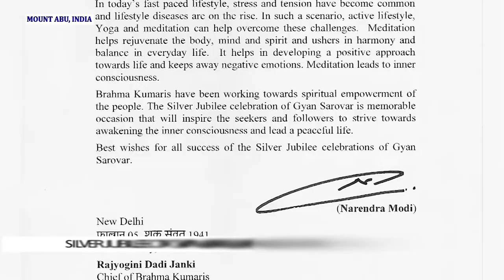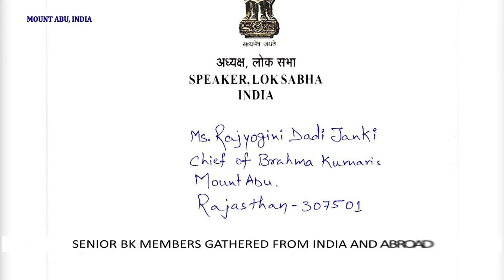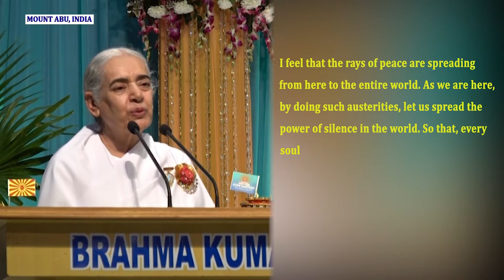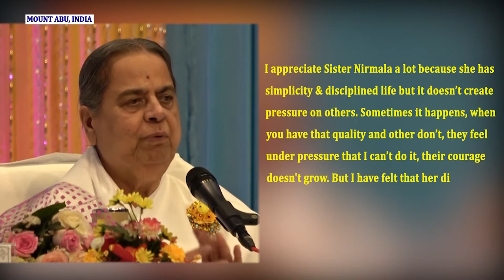Peace News - International | 03 March 2020 | Brahma Kuamris